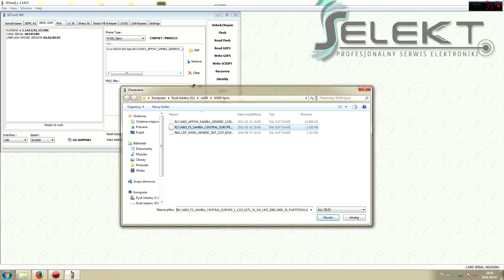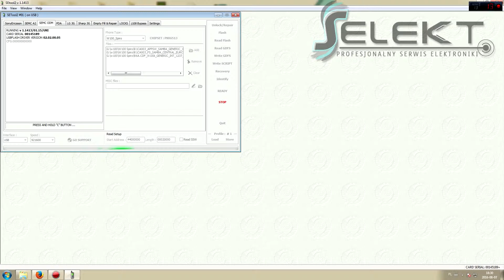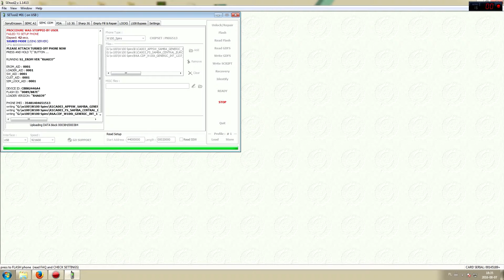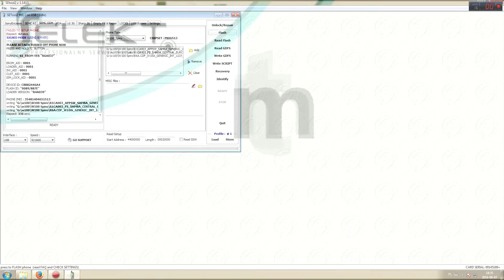Sony Ericsson Spiro (W100i) Flashing with Setool-box |Selekt